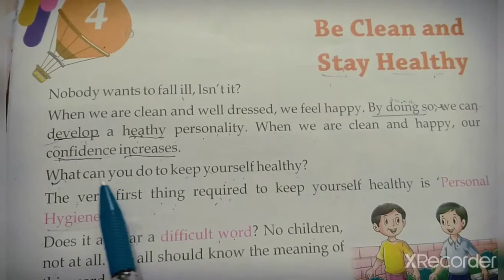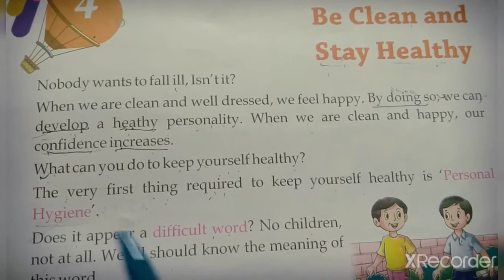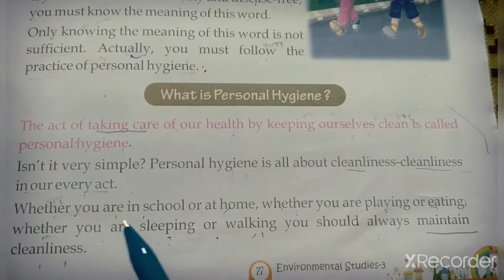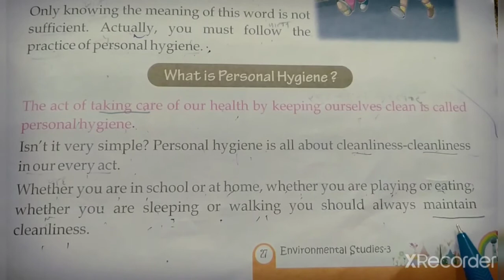Class -3/chapter-4 Be clean and stay healthy/part-1